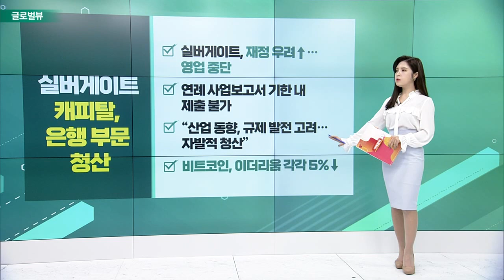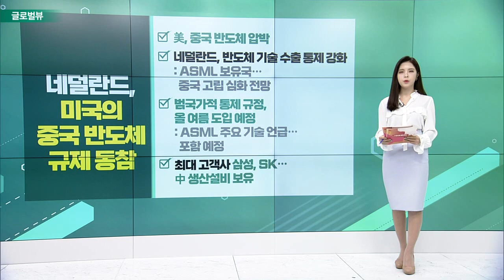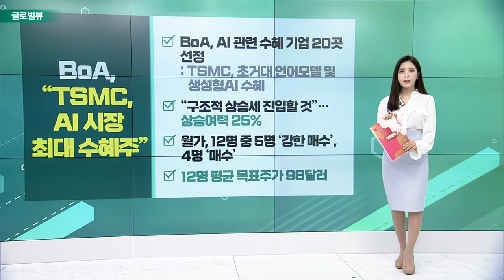실버게이트 캐피탈, 은행 부문 청산 / 네덜란드, 미국의 중국 반도체 규제 동참 / 美 교통안전국, 테슬라 모델Y·S 조사 착수_글로벌 VIEW (20230310)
실버게이트 캐피탈, 은행 부문 청산
- 재정 우려↑… 영업 중단
- 연례 사업보고서 기한 내 제출 불가
- “산업 동향, 규제 발전 고려… 자발적 청산”
- 비트코인, 이더리움 각각 5%↓

네덜란드, 미국의 중국 반도체 규제 동참
- 美, 중국 반도체 압박
- 반도체 기술 수출 통제 강화: ASML 보유국… 중국 고립 심화 전망
- 범국가적 통제 규정, 올 여름 도입 예정: ASML 주요 기술 언급… 포함 예정
- 최대 고객사 삼성, SK… 中 생산설비 보유

# 美 교통안전국, 테슬라 모델Y·S 조사 착수
- 모델Y SUV, ‘스티어링 휠’ 분리 문제
- 모델S, ‘오토파일럿’ 시스템 문제
- 지난달 16일 ‘완전자율주행’ 결함… 36만대 리콜

BoA, “TSMC, AI 시장 최대 수혜주”
- AI 관련 수혜 기업 20곳 선정: TSMC, 초거대 언어모델 및 생성형 AI 수혜
- “구조적 상승세 진입할 것”… 상승여력 25%
- 월가, 12명 중 5명 ‘강한 매수’, 4명 ‘매수’
- 12명 평균 목표주가 98달러